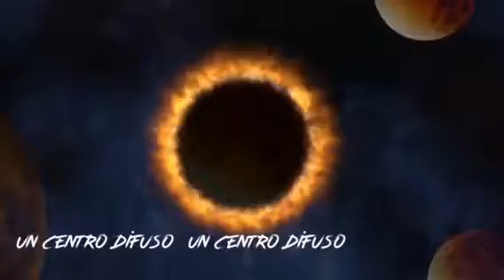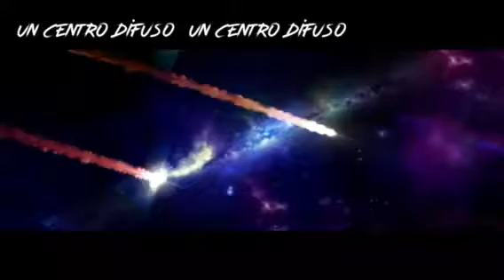Un Centro Difuso By Trilobites